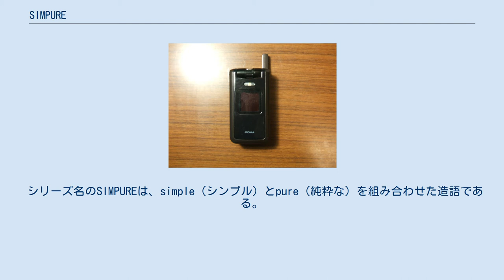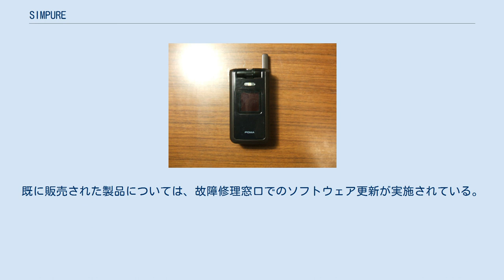SIMPURE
携帯電話端末_(NTTドコモ)
SIMPURE（シンピュア）とは、NTTドコモの第三世代携帯電話FOMAのシリーズのひとつで、シンプルな機能を持ち、ライトユーザーをメインターゲットとする端末シリーズの名称。
また、そのシリーズ名を表す造語である。
2008年4月現在では全機種生産を終了している。
 2006年3月6日に初代となる600iシリーズが、ドコモよりプレスリリースされた。
元々、2005年12月14日にドコモの中村維夫社長が、読売新聞の取材に対して2006年春頃に販売する方針を明らかにしていた。
7シリーズよりも1万円程度売価を落としている。
iアプリは504i相当。
キャラ電・着うたには非対応。
当初はLG電子製とNEC製を発売。
国際ローミングに対応しているが、FOMAプラスエリアには対応していない。
また、バーコードリーダーも搭載していない。
2台目の携帯電話として、またmovaの20x/25xシリーズからの乗換ユーザーを対象にしている。
 シリーズ名のSIMPUREは、simple（シンプル）とpure（純粋な）を組み合わせた造語である。
正式型番は600iシリーズ。
主に、通話とメールを中心に使うユーザーを対象とした端末である。
 600i世代（2006年3月6日発表）のスペック的な特徴として、以下が挙げられる。
 これが、601i世代（2006年10月12日発表）になると、以下のような変化も見られる。
 このように、基本機能をサポートし、付加機能を取捨選択している。
そのため、mova（PDC方式）でシンプルなシリーズである、25Xi及び21Xiシリーズユーザーからの移行を見込んでいる。
また、機能を絞ったことで、本体販売価格を下げられ、ターゲットとするユーザーに買いやすくする環境を提供している。
加えて、国際ローミングに対応することで、既にほかの端末を持っている、海外渡航の多いユーザーに対する、2台目携帯電話としての需要も見込んでいる。
 なお、600番台は本来movaの特殊端末（らくらくホン601es・67Xi、GEOFREEの69Xiなど。FOMAで言うところの800番台）が使用しており、すでにP601es（初代らくらくホン）、N601ps（プリペイド用）などが存在しているが、結果としてこれらは無視されることとなった。
 SIMPURE L SIMPURE L・Nとも、外国へ持ち出して利用する際に、一部の携帯電話ネットワークとの認証がうまくできずに圏外状態となってしまい、日本に持ち帰っても圏外状態のまま一切通信できなくなる不具合が発見された。
そのため、2006年7月12日に発売が中止された。
その後、SIMPURE Lは7月21日までに、SIMPURE Nは7月24日までに、全ての地域で改善品の販売が再開された。
既に販売された製品については、故障修理窓口でのソフトウェア更新が実施されている。